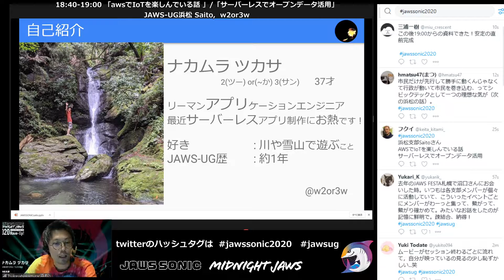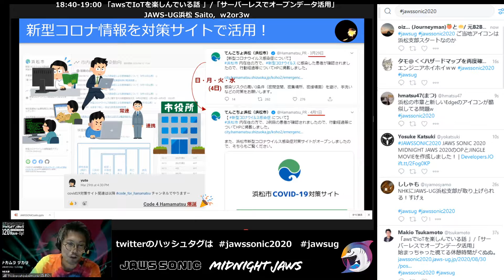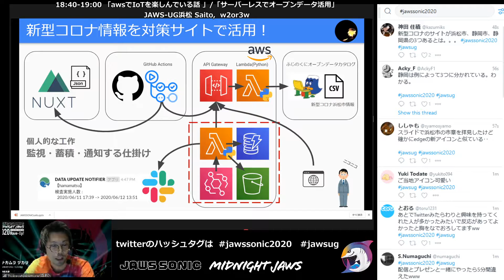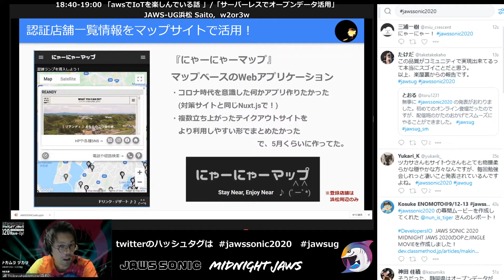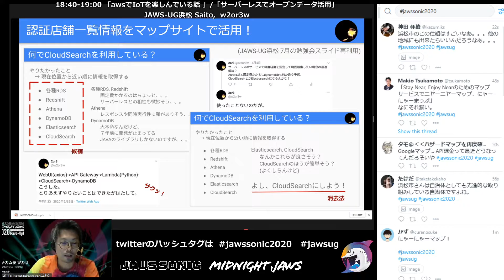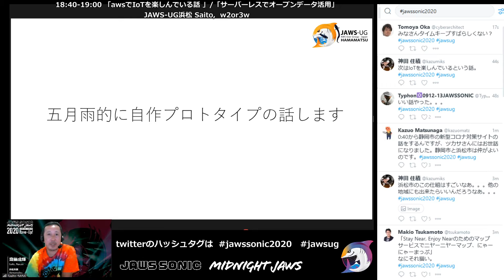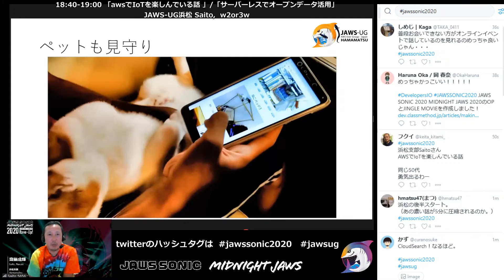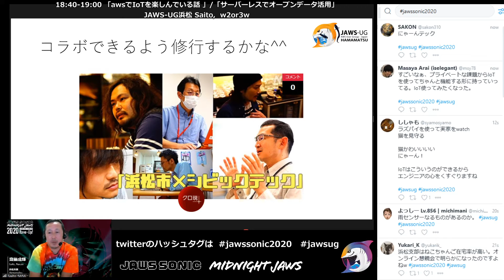[JAWS-UG浜松] 「awsでIoTを楽しんでいる話 」/「サーバーレスでオープンデータ活用」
9/12(土) 18:40 ～ 19:00
JAWS-UG浜松　Saito/w2or3w
awsでIoTを楽しんでる話 /サーバーレスでオープンデータ活用

の埋め込みを参照してください